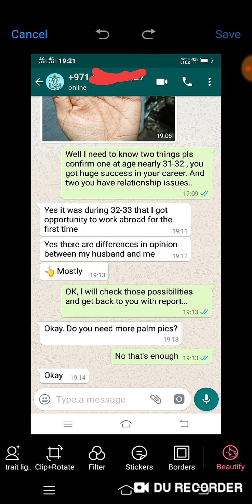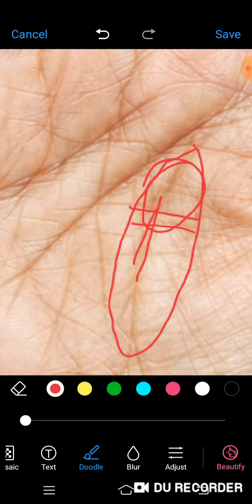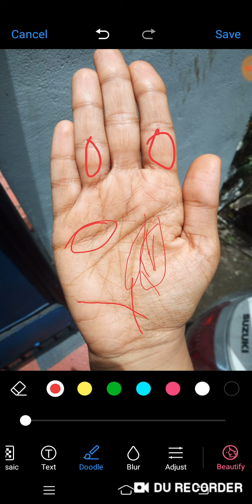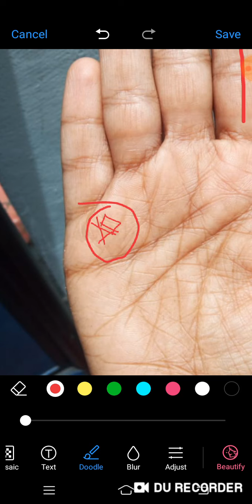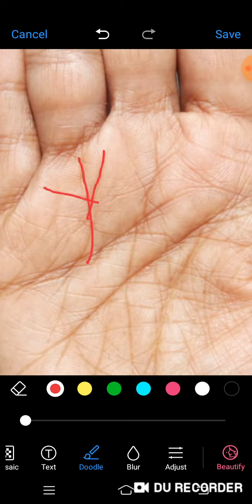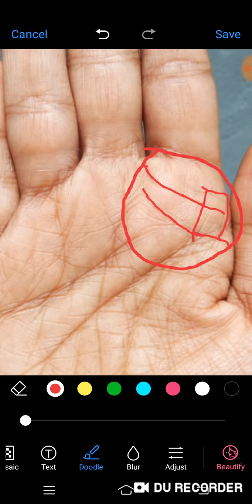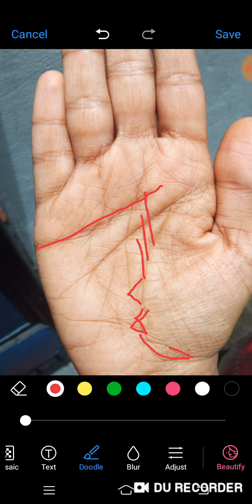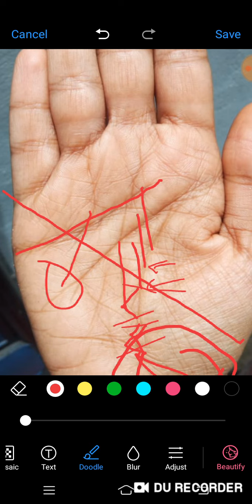Foreign settlement connection, good Financial prospects, 36years Lady Palm,